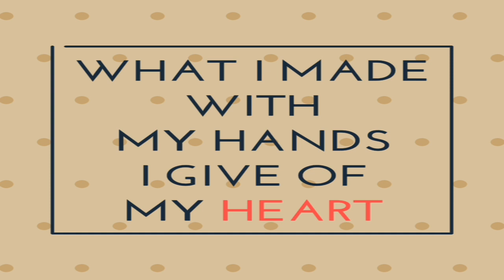Applique Dress Design 2018: Shirt designing: How to attach Multi color Applique strip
This Video: Applique Dress Design 2018: Shirt designing: How to attach Multi color Applique strip.
Appliqué work is a traditional Sindhi craft, very common in Sindh province of Pakistan as well as in India.
This video is a part of a series of step by step guide about appliqué work.

for center aplique tutorial..watch..